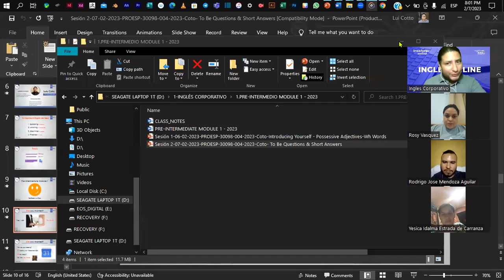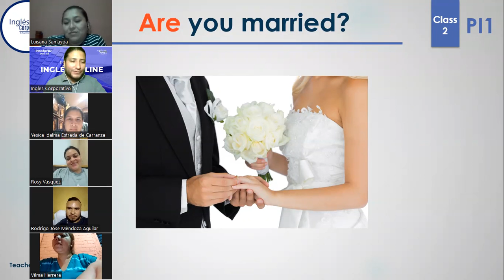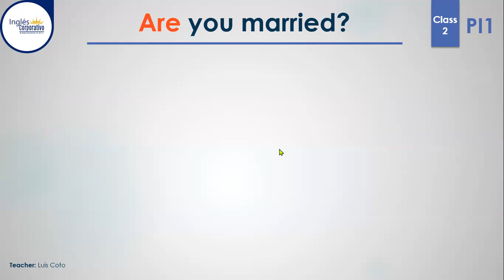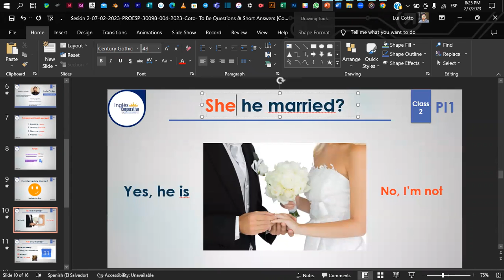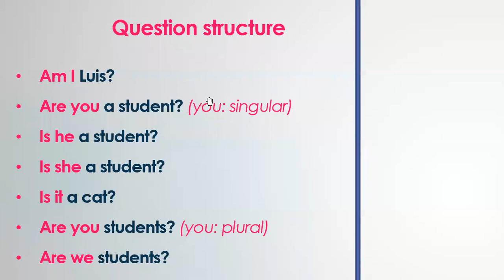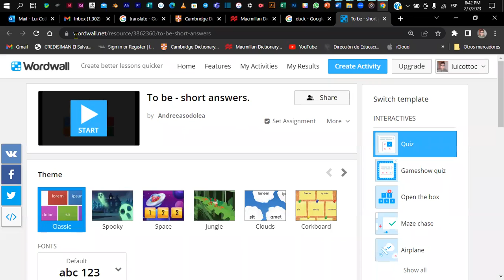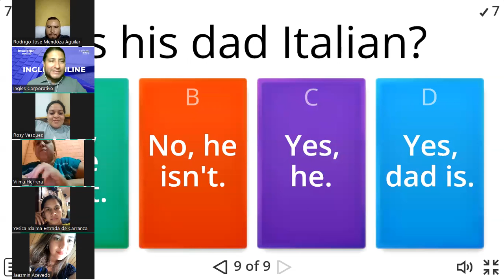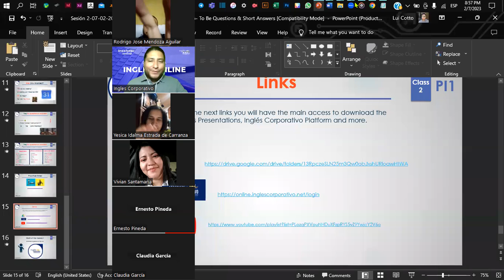Sesión 2-07-02-2023-PROESP-30098-004-2023-Coto- To Be Questions & Short Answers + & -